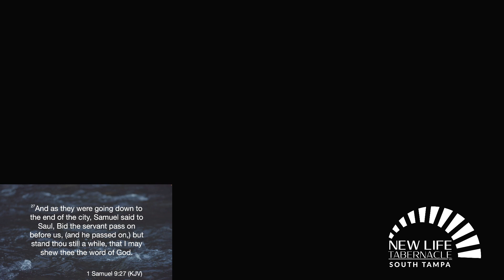Exploring God’s Word - Pastor Brandon Crowe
Exploring God’s Word
Pastor Brandon Crowe
1 Samuel 9,10 KJV
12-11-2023 Monday Night Bible Study

Please join us in person at:
1002 S Church Ave. Suite A